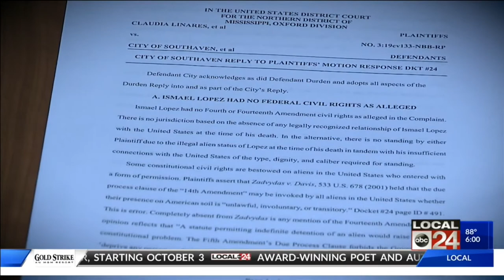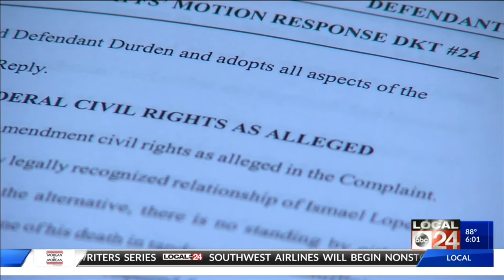City of Southaven says Constitution does not protect immigrant killed by police when they stormed wr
City of Southaven says Constitution does not protect immigrant killed by police when they stormed wrong home in 2017